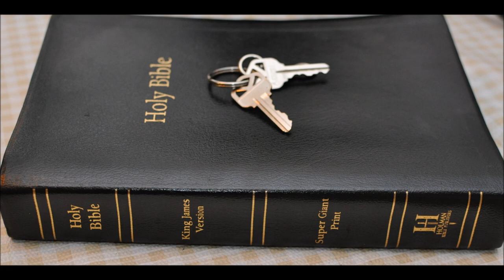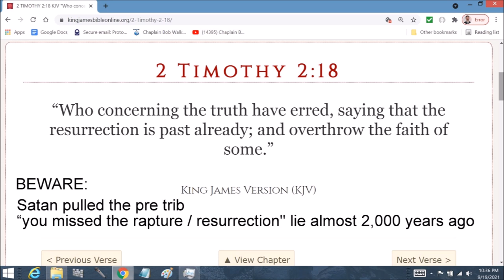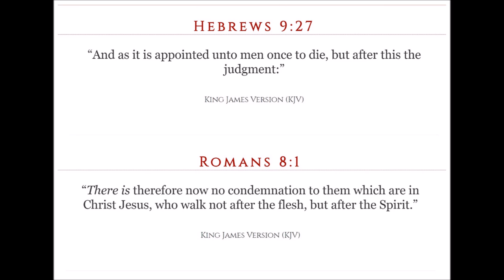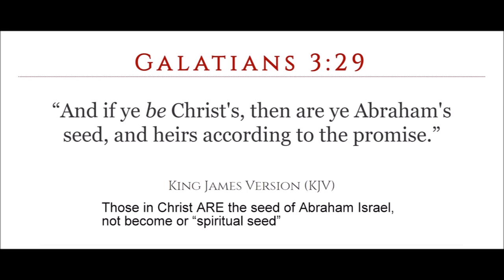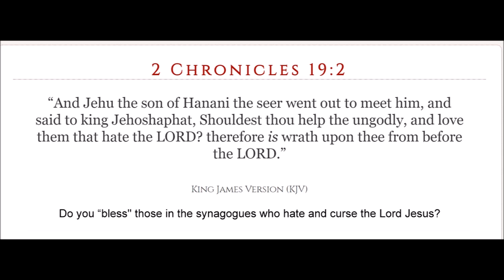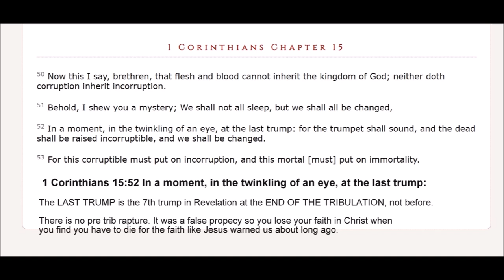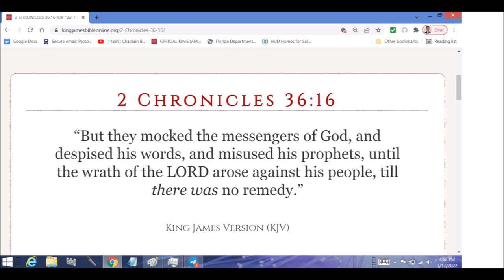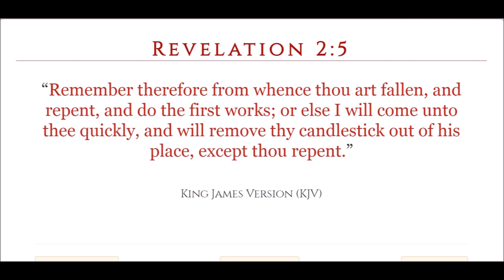Judah 17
Genesis  Chapter 38:  1 And it came to pass at that time, that Judah went down from his brethren, and turned in to a certain Adullamite, whose name was Hirah.

2 And Judah saw there a daughter of a certain Canaanite, whose name was Shuah; and he took her, and went in unto her.

3 And she conceived, and bare a son; and he called his name Er.

4 And she conceived again, and bare a son; and she called his name Onan.

5 And she yet again conceived, and bare a son; and called his name Shelah: and he was at Chezib, when she bare him.

6 And Judah took a wife for Er his firstborn, whose name was Tamar.

7 And Er, Judah's firstborn, was wicked in the sight of the LORD; and the LORD slew him.

8 And Judah said unto Onan, Go in unto thy brother's wife, and marry her, and raise up seed to thy brother.

9 And Onan knew that the seed should not be his; and it came to pass, when he went in unto his brother's wife, that he spilled it on the ground, lest that he should give seed to his brother.

10 And the thing which he did displeased the LORD: wherefore he slew him also.

11 Then said Judah to Tamar his daughter in law, Remain a widow at thy father's house, till Shelah my son be grown: for he said, Lest peradventure he die also, as his brethren did. And Tamar went and dwelt in her father's house.

12 And in process of time the daughter of Shuah Judah's wife died; and Judah was comforted, and went up unto his sheepshearers to Timnath, he and his friend Hirah the Adullamite.

13 And it was told Tamar, saying, Behold thy father in law goeth up to Timnath to shear his sheep.

14 And she put her widow's garments off from her, and covered her with a vail, and wrapped herself, and sat in an open place, which is by the way to Timnath; for she saw that Shelah was grown, and she was not given unto him to wife.

15 When Judah saw her, he thought her to be an harlot; because she had covered her face.

16 And he turned unto her by the way, and said, Go to, I pray thee, let me come in unto thee; (for he knew not that she was his daughter in law.) And she said, What wilt thou give me, that thou mayest come in unto me?

17 And he said, I will send thee a kid from the flock. And she said, Wilt thou give me a pledge, till thou send it?

18 And he said, What pledge shall I give thee? And she said, Thy signet, and thy bracelets, and thy staff that is in thine hand. And he gave it her, and came in unto her, and she conceived by him.

19 And she arose, and went away, and laid by her vail from her, and put on the garments of her widowhood.

20 And Judah sent the kid by the hand of his friend the Adullamite, to receive his pledge from the woman's hand: but he found her not.

21 Then he asked the men of that place, saying, Where is the harlot, that was openly by the way side? And they said, There was no harlot in this place.

22 And he returned to Judah, and said, I cannot find her; and also the men of the place said, that there was no harlot in this place.

23 And Judah said, Let her take it to her, lest we be shamed: behold, I sent this kid, and thou hast not found her.

24 And it came to pass about three months after, that it was told Judah, saying, Tamar thy daughter in law hath played the harlot; and also, behold, she is with child by whoredom. And Judah said, Bring her forth, and let her be burnt.

25 When she was brought forth, she sent to her father in law, saying, By the man, whose these are, am I with child: and she said, Discern, I pray thee, whose are these, the signet, and bracelets, and staff.

26 And Judah acknowledged them, and said, She hath been more righteous than I; because that I gave her not to Shelah my son. And he knew her again no more.

27 And it came to pass in the time of her travail, that, behold, twins were in her womb.

28 And it came to pass, when she travailed, that the one put out his hand: and the midwife took and bound upon his hand a scarlet thread, saying, This came out first.

29 And it came to pass, as he drew back his hand, that, behold, his brother came out: and she said, How hast thou broken forth? this breach be upon thee: therefore his name was called Pharez.

30 And afterward came out his brother, that had the scarlet thread upon his hand: and his name was called Zarah.